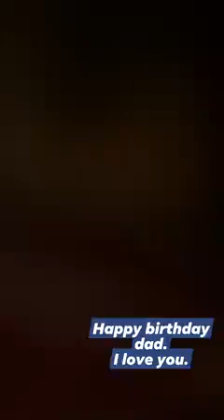I wish Oyoyo waziri (happy birthday)